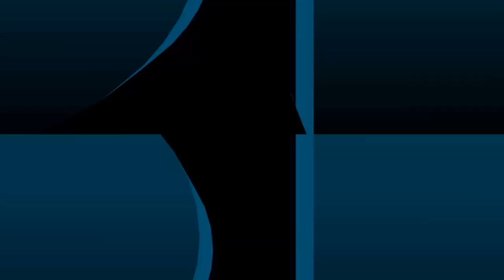Double Strikes Huge Size Permit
Weekend trip with my fishing buddies

Reel: Shimano Saragosa 5000
          Shimano Stradic FL 5000

Rod: Oceangate
         Majorcraft Tripple Cross
         Shimano Biomaster

Line: Suffix Ghost 832
         G-Soul